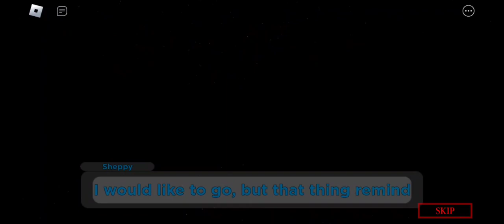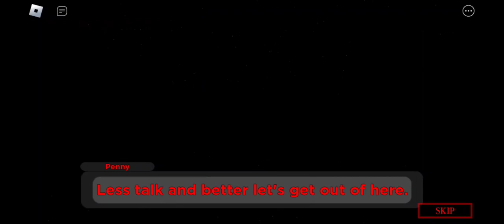Shadow Daddy Pig! // Piggy Distortion Chapter 3